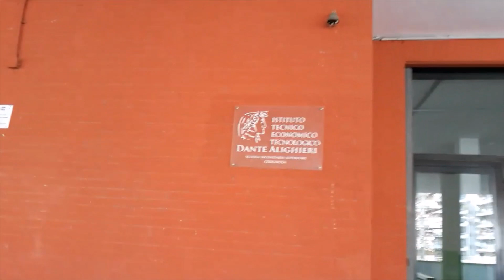Dal 1 Settembre Obbligatorio Il Green Pass Anche Per La Scuola-Di Mimmo Siena-